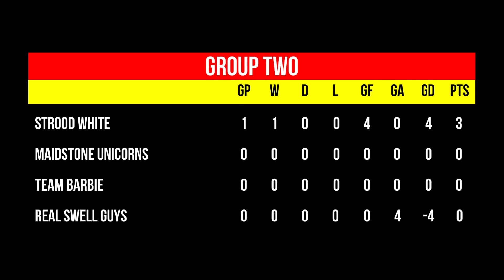Match 3 - Reál Swell Guys v Strood White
Group 2 - Game 1

Reál Swell Guys 0 v 4 Strood White